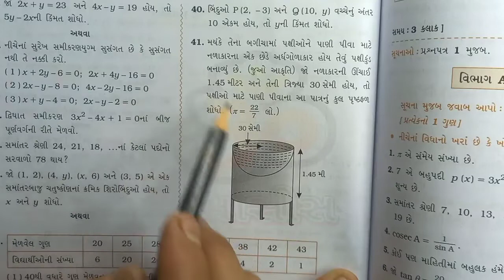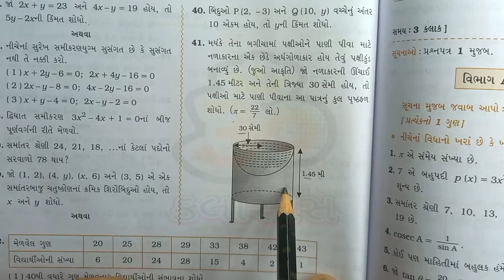std 10 Gala Assingment Basic Maths pepar 3 section C | ગાલા અસાઇમેન્ટ 2022 બેઝિક ગણિત પેપર 3 વિભાગ C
Om Classes

ૐ કલાસિસ

ધોરણ 10 ગાલા અસાઈનમેન્ટ  બેઝિક ગણિત પેપેર 3 વિભાગ C || std 10 Gala Assingment basic Maths pepar 3 section C 2022